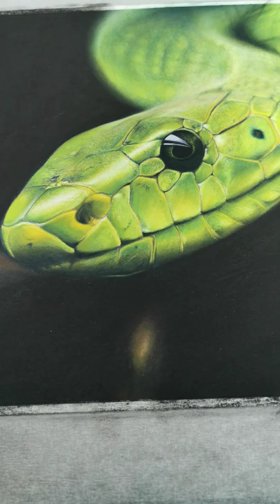Drawing progress green mamba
Dessin réalisé aux pastels sec sur papier pastelmat